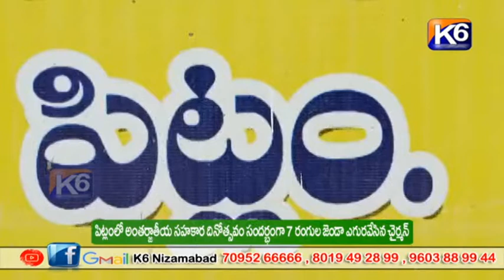పిట్లంలో అంతర్జాతీయ సహకారదినోత్సవం సందర్బంగా జెండా ఎగురవేసిన సొసైటీ చైర్మన్ || K6 News 02-07-2022